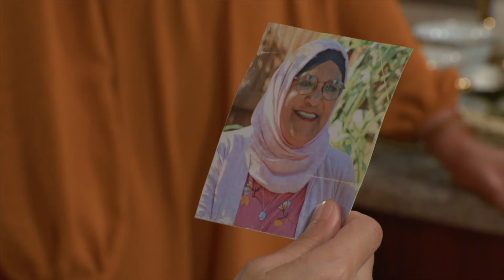Net toeval? – Suidooster | S10 | Ep 2148 | kykNET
Is Kaashifa en Imelda familie?